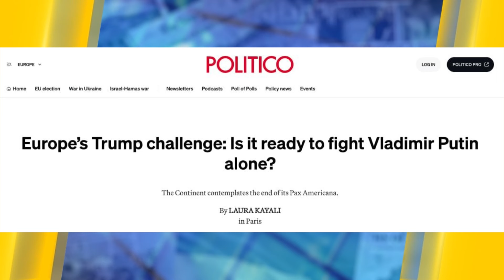У России уже есть план вторжения в Эстонию! Когда начнется наступление?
Путин может напасть на страны Балтии, и они совсем будут не готовы к войне! Такую оценку ситуации дало "Politico". Когда это может произойти и при каких условиях? Война в Украине не остановится? И какую роль в этом может сыграть Трамп? Детали "приговора" путинской агрессии от американского издания — в нашем видео.